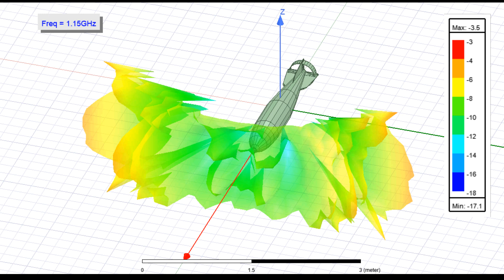FAB-500-M62 Frontal Aspect RCS Visualization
This is your regular FAB-500-M62 Bomb.

Visualized using ANSYS HFSS.  35 Frequencies from VHF down to 35 GHz not sure if it's Ku or mm wave. This will serve as my baseline to compare with (soon) Installation of UMPK glide kit. Units of the RCS are in dB and the visualization covers 120 degrees of arc in horizontal and 45 degrees vertical.

The strongest source of reflection seems to be that flat headed fuze in he bomb's nose.  It's still however relatively small -3 dB which is below 0 dB (1 sqm).